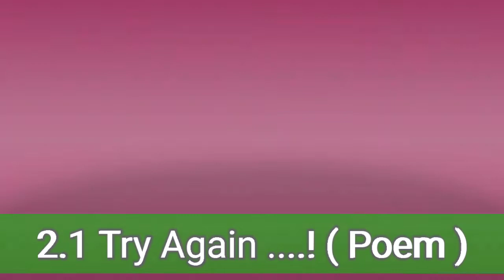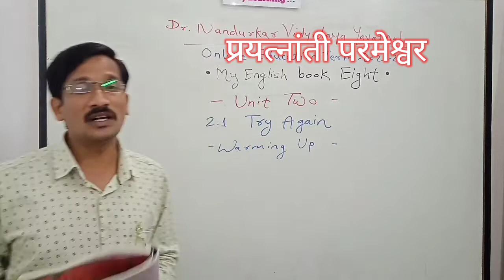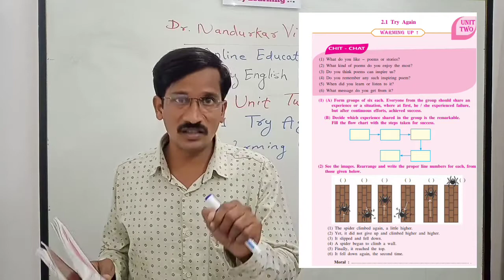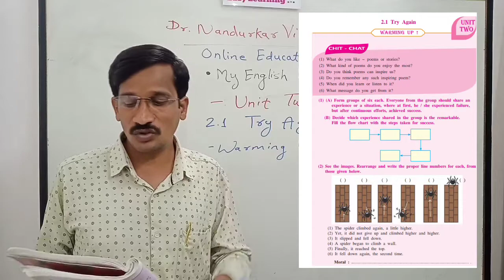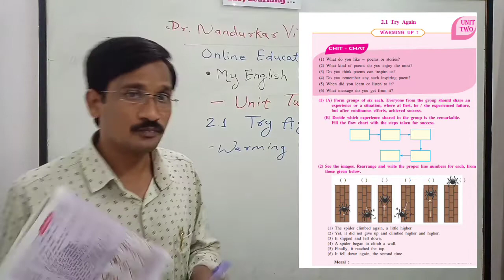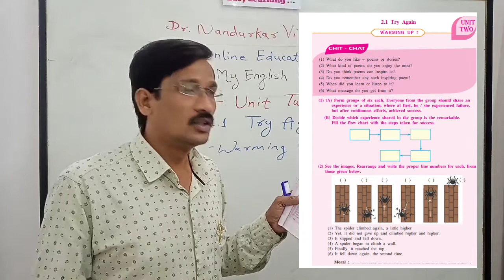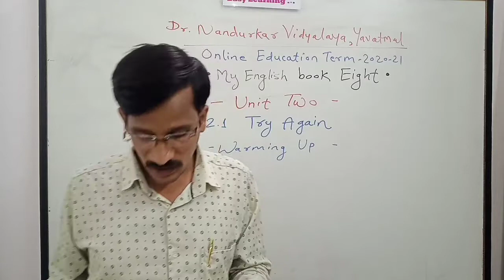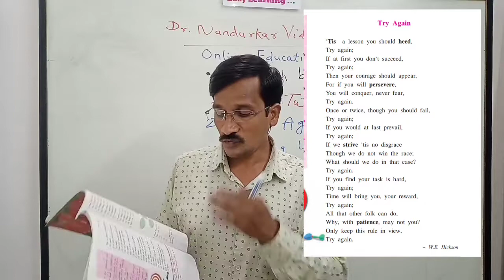2.1 Try Again....! (poem Std 8th)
Dr.Nandurkar Vidyalaya Yavatmal
Online Education Term 2020-21
My English book Eight